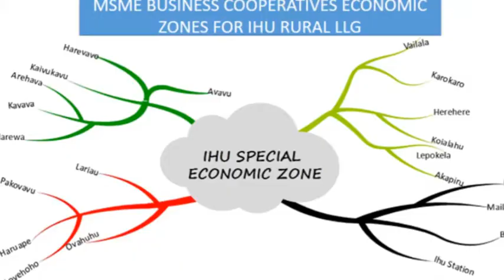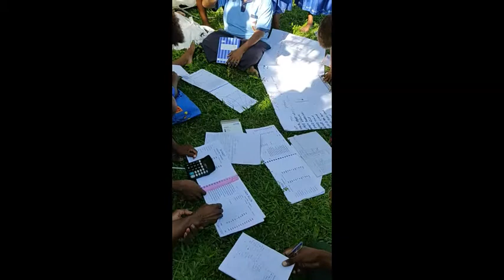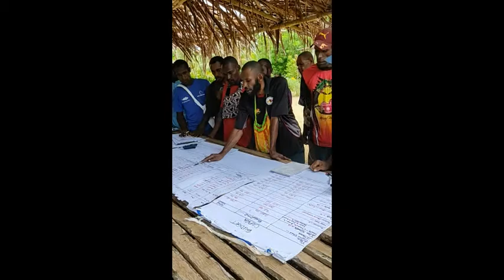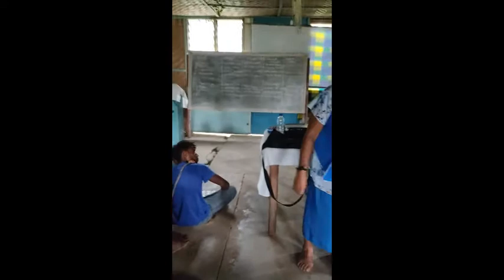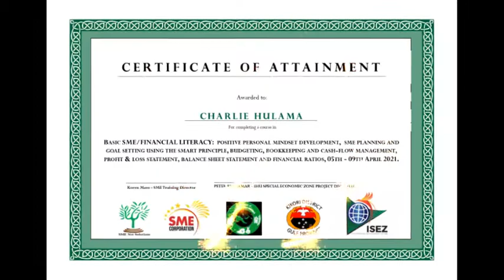IHU SEZ LANDOWNERS SME TRAINING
First batch of SME TRAINING completed successfully at Mareke, Orokolo Bay and this is the second batch at Ihu Station, Kikori District Gulf Province.

Total of 99 completed first batch at Orokolo Bay and total of 121 completed SME TRAINING at Ihu Station.

This video is produced by SME NET SOLUTIONS as a special tribute to the students from ward 8 to ward 21 of Ihu LLG.

GRADUATION was scheduled with Prime Minister Hon. James Marape visit launching the Ihu Special Economic Zone Project.

This SME TRAINING was fully sponsored by Ihu Special Economic Zone Project Mr. Peter KenGemar and the Kikori District Development Authority Chairman and Local MP and Minister for Foreign Affairs and International Trade Hon. Soroi Eoe.